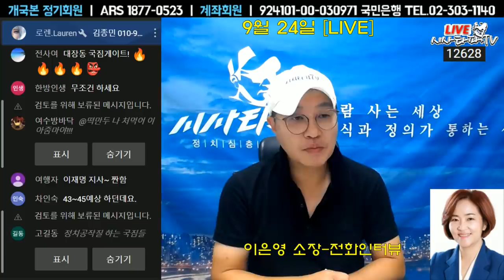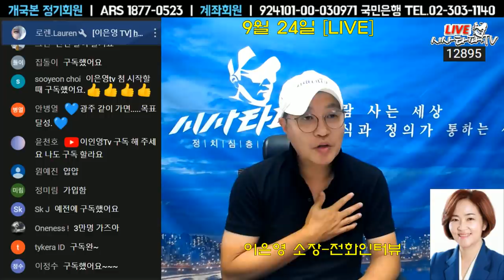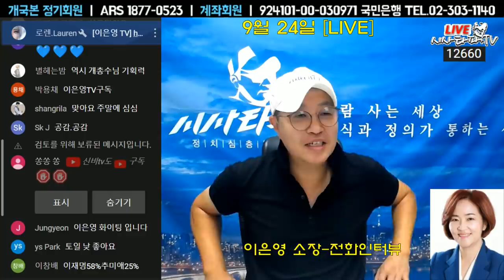이은영 소장 여론조사-호남 이재명 50% 예상 "이낙연 캠프 수박 발언 오히려 치명타"